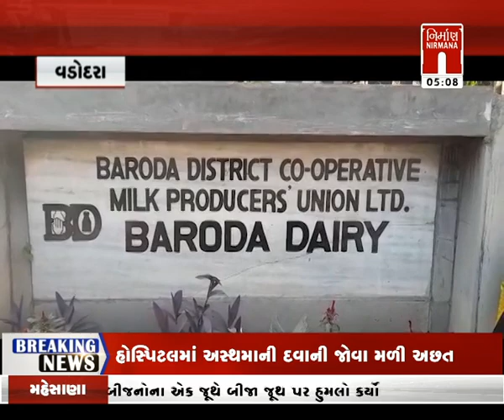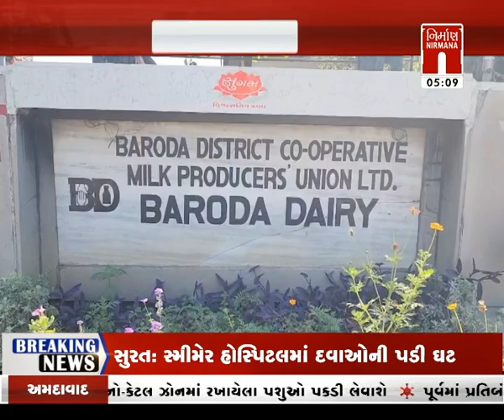vadodara : બરોડા ડેરીના ચેરમેન પદેથી સતીષ પટેલનું રાજીનામુ । Nirmananews